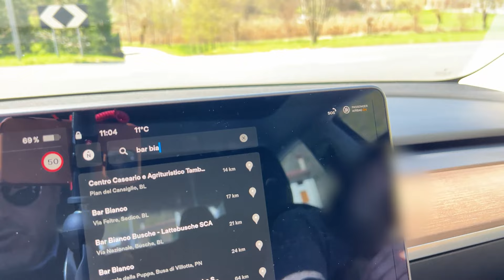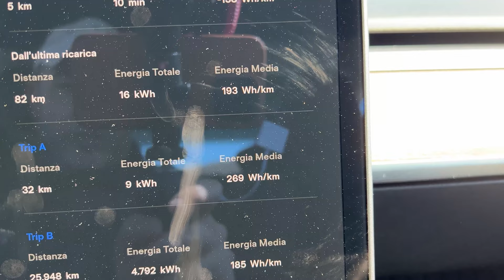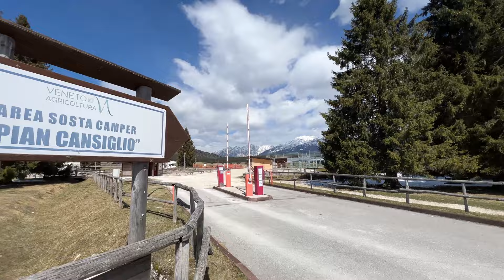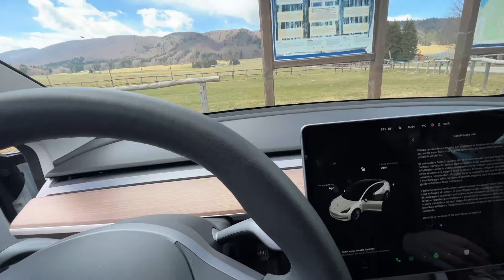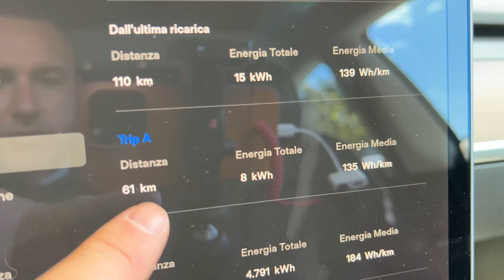TESLA Model 3 Long Range - AUTONOMIA reale in MONTAGNA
In questo video prova di autonomia su percorso di montagna, salita e discesa percorse nello stesso identico rapporto. Quanto consuma Tesla Model 3 Long Range in salita? E quanto recupera in discesa con la frenata rigenerativa? Scoprilo guardando il video!

Buona Visione!